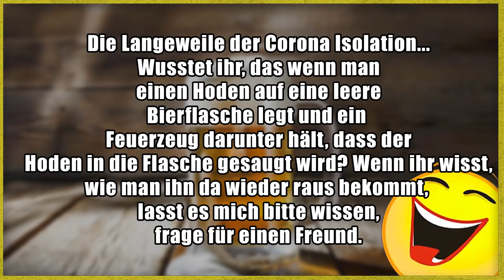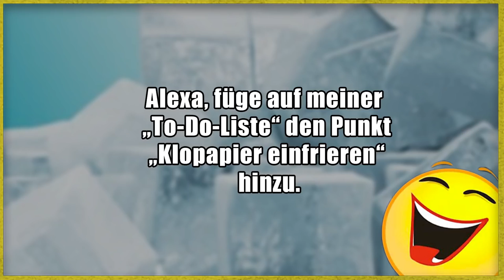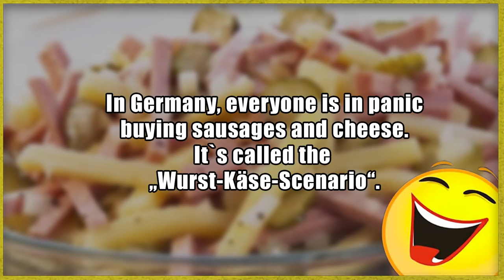Lustige Corona Witze & Memes! mit schwarzem Humor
Hallo Freunde Willkommen Auf Den Kanal
Ein tag ohne lachen ist ein verlorener tag! Lass es nicht zu und schaue diesen Clip an und Lache Herzhaft :)